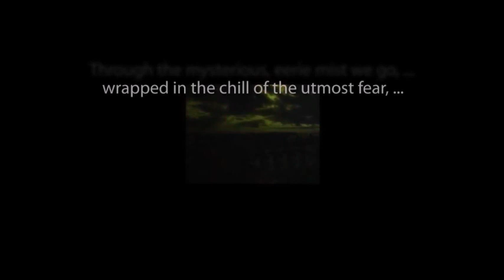THE ZERO HOUR hosted by Rod Serling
"Riders Wanted -- Share Expenses" starring Peter Lupus